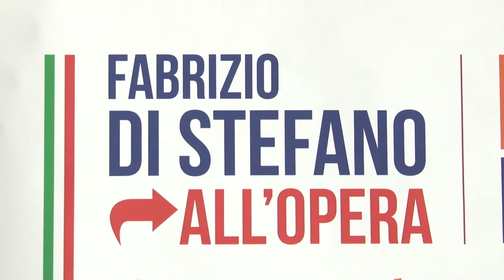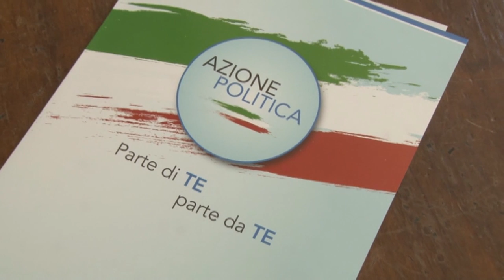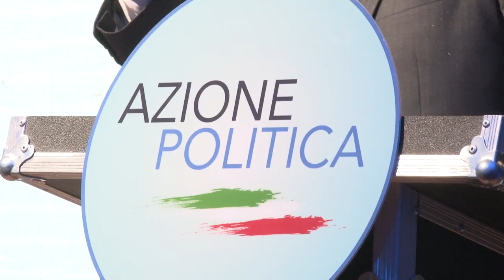Di Stefano si ritira. Marsilio: "Ha evitato di fare l'utile idiota della sinistra"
Fabrizio Di Stefano, ieri sera, ha annunciato il ritiro dalla competizione elettorale della sua lista Civiche per l'Abruzzo. Non entrerà, però, nella coalizione di centrodestra guidata da Marsilio